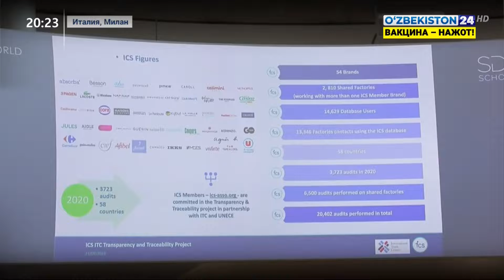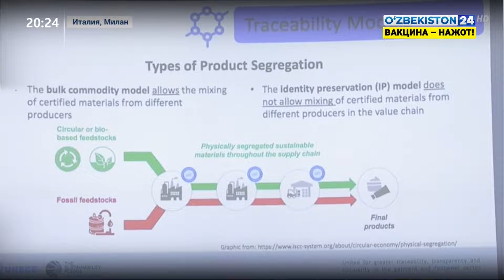Участие Узбекистана в международной конференции в Милане